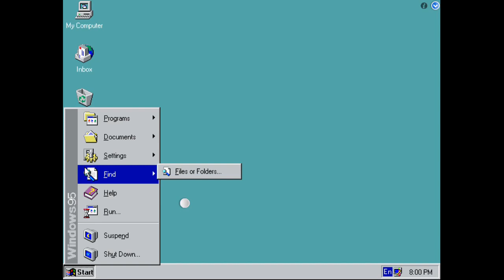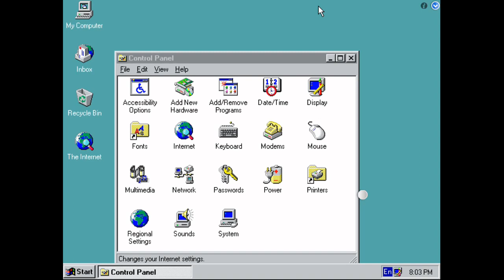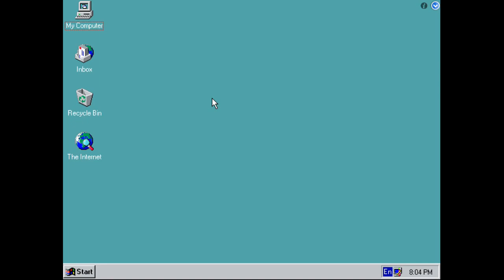Epic95PLUS Official trailer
This is the trailer, it is almost here!